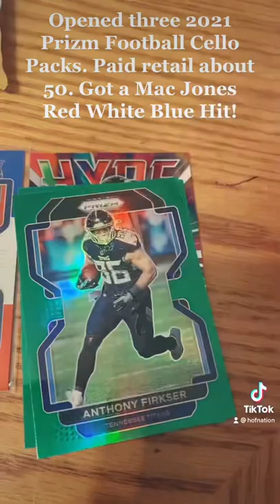Mac Jones Hit Out Of 2021 Prizm Football Cello Packs